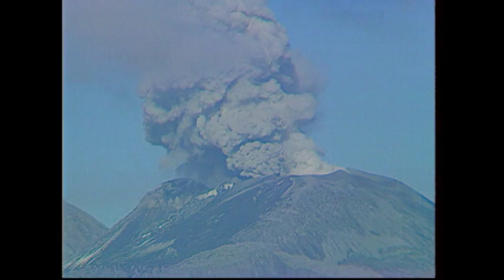TRAILER EL VALLE DEL FUEGO